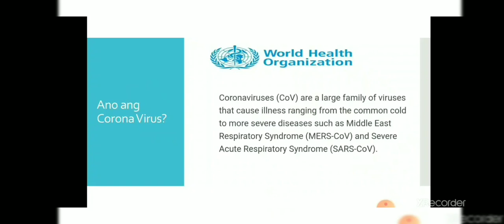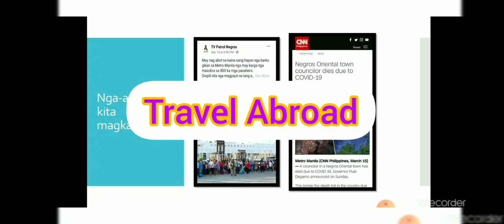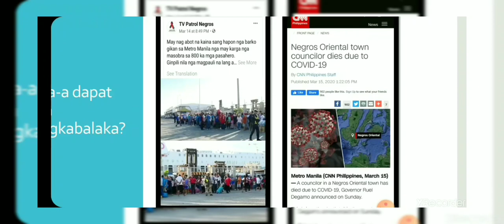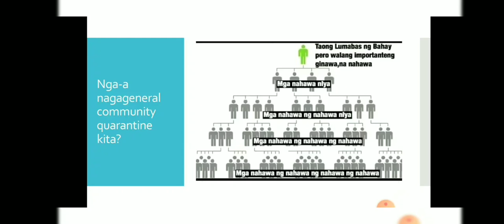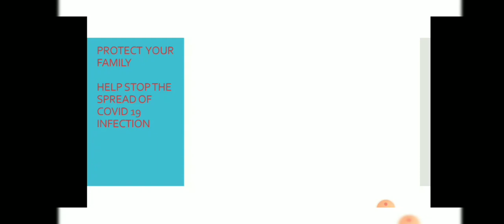COVID 19 update -Negros Occidental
Campaign to help stop the spread of COVID 19 virus in Ilonggo

Let us know the importance of General Community  Quarantine during the Corona Virus (COVID 19) Pandemic.

Why is community quarantine important?